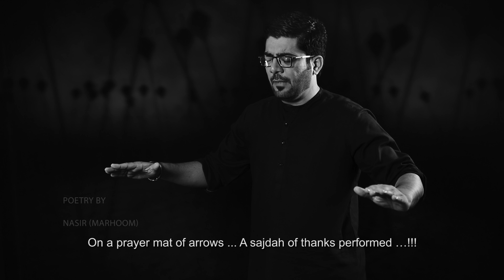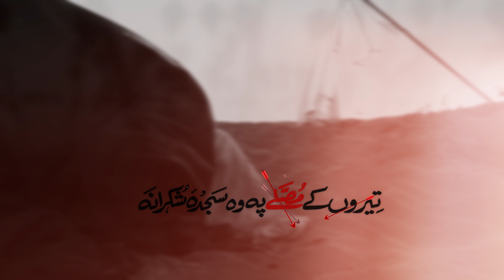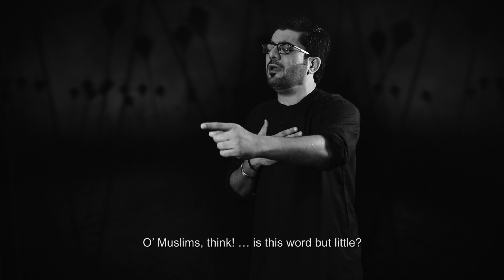Teeron Kay Musalay Par | Mir Hasan Mir | New Noha 2017 /1439 [HD]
Bismillah..
Teeron Kay Musalay Par Wo Sajda e Shukrana | Mir Hasan Mir  | New Noha 2017 /1439 [HD]
Recitor | Mir Hasan Mir
Poetry | Janab Nasir (Marhoom)
Transalation | Hayder Shirazi
Video & Editing | Zeeshan Syed
Ap tamam Azadaraan or Janab e Syeda Fatima Zahra (sa) Ki Bargah Main Basad Khuloos...